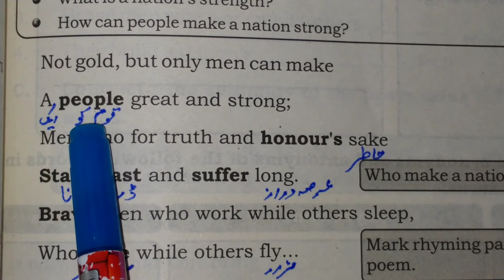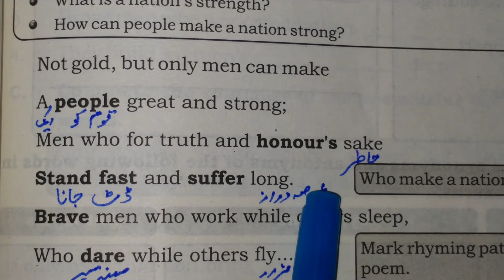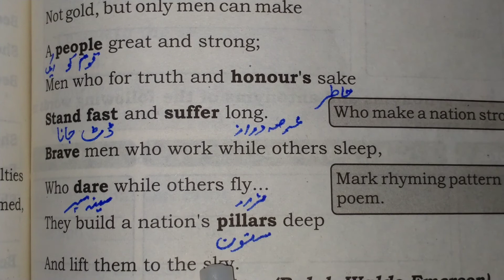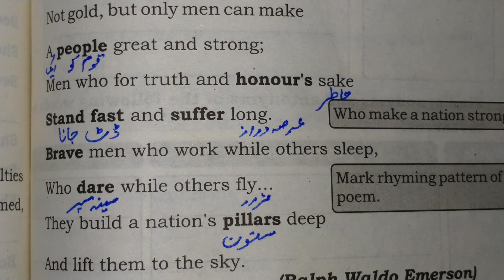A Nation,s Strength/Chapter 8 translation/Class 7th/PTB Syllabus/Study with Rukhsana Murtaza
Thanks,

Regards:
Rukhsana Murtaza